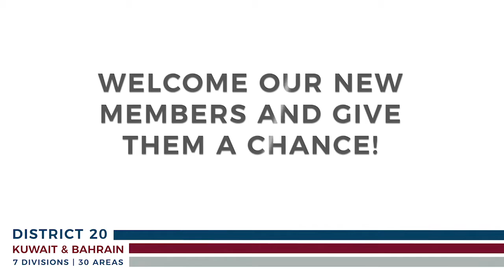District 20 Director Message # 4 | New Leaders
District 20 Director DTM Khurram encourages giving the new leaders a chance, making sure that they are given ample opportunities to learn so they can take the helm going further.